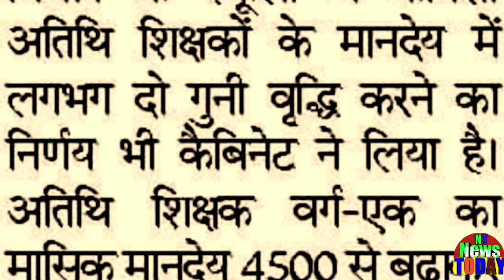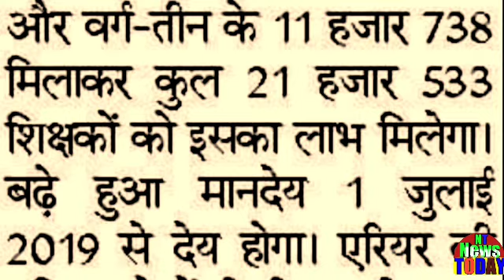ख़ुशख़बरी अतिथि शिक्षकों के लिए,केबिनेट की मुहर लगी!अतिथि शिक्षकों का मानदेय हुआ दोगुना!सभी अतिथि देखे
Good news for guest teachers, cabinet stamped! Guest teachers' honorarium doubled! See all guestsख़ुशख़बरी अतिथि शिक्षकों के लिए,केबिनेट की मुहर लगी!अतिथि शिक्षकों का मानदेय हुआ दोगुना!सभी अतिथि देखे